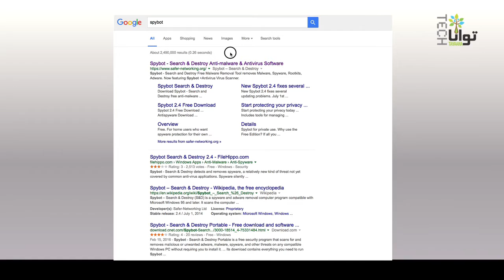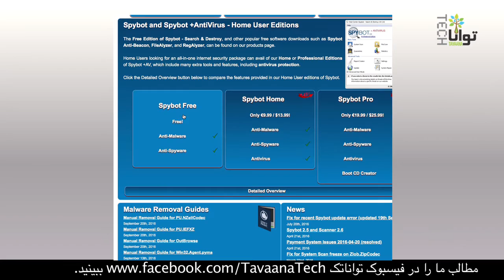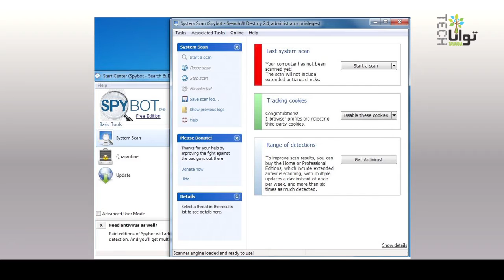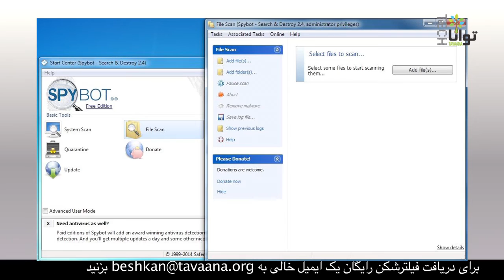معرفی نرم‌افزار امنیتی Spybot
در این برنامه آموزشی می‌خواهیم برنامه‌ای امنیتی را برای سیستم‌عامل ویندوز معرفی کنیم. داشتن امنیت در سیستم‌های مبتنی بر سیستم عامل ویندوز این روزها بسیار مهم است. روزانه هزاران هزار بدافزار ساخته و راه‌های جدیدی برای حمله به سیستم‌ها به کارگرفته می‌شود.
ما می‌خواهیم به شما نرم‌افزاری را معرفی کنیم  که  اسکن و حذف نرم‌افزارهای مخرب از سیستم شما را انجام دهد.   این نرم‌افزار "Spybot" است.  برای دیدن مطالب بیشتر به وب‌سایت تواناتک بروید: